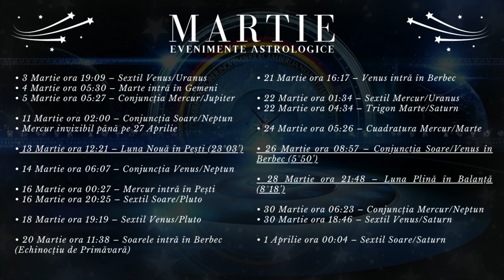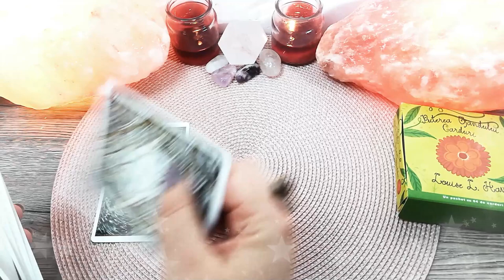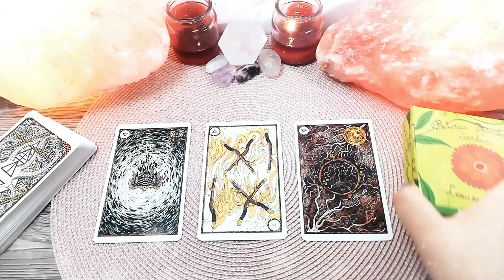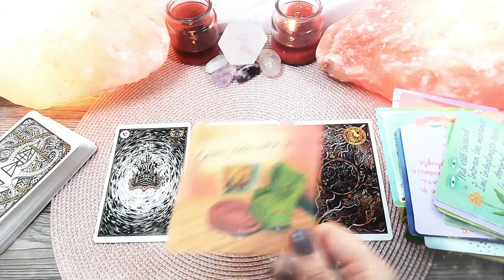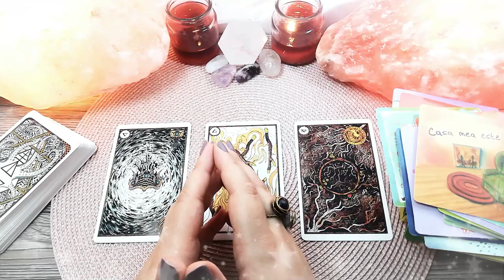SĂGETĂTOR ♐️ Martie | O prietenie devine o poveste de dragoste | TAROSCOP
În această etalare de tarot găsești mesaje și ghidare intuitivă pentru zodia SĂGETĂTOR pentru luna Martie 2021. Luna Nouă din Pești pe data de 13 Martie este momentul ideal ca Săgetătorii să renoveze sau să redecoreze locuința. Conjuncția Venus-Soare din 26 Martie le aduce Săgetătorilor momente foarte romantice.  Luna Plină în Balanță din 28 Martie vă face mai sociabili și vă aduce susținere de la prieteni.

Introducere 00:00
Evenimente Astrologice 00:19
Horoscop 36:33
Zaruri 43:11
Tarot 44:47
Oracol 48:52

• 3 Martie ora 19:09 – Sextil Venus/Uranus

• 4 Martie ora 05:30 – Marte intră în Gemeni

• 5 Martie ora 05:27 – Conjuncția Mercur/Jupiter

• 11 Martie ora 02:00 – Conjuncția Soare/Neptun

• 13 Martie ora 12:21 – Luna Nouă în Pești (23°03’)

• 14 Martie ora 06:07 – Conjuncția Venus/Neptun

• 16 Martie ora 00:27 – Mercur intră în Pești
• 16 Martie ora 20:25 – Sextil Soare/Pluto

• 18 Martie ora 19:19 – Sextil Venus/Pluto

• 20 Martie ora 11:38 – Soarele intră în Berbec (Echinocțiu de Primăvară)

• 21 Martie ora 16:17 – Venus intră în Berbec

• 22 Martie ora 01:34 – Sextil Mercur/Uranus
• 22 Martie ora 04:34 – Trigon Marte/Saturn

• 24 Martie ora 05:26 – Cuadratura Mercur/Marte

• 26 Martie ora 08:57 – Conjuncția Soare/Venus în Berbec (5°50’)

• 28 Martie ora 21:48 – Luna Plină în Balanță (8°18’)

• 30 Martie ora 06:23 – Conjuncția Mercur/Neptun
• 30 Martie ora 18:46 – Sextil Venus/Saturn

• 1 Aprilie ora 00:04 – Sextil Soare/Saturn